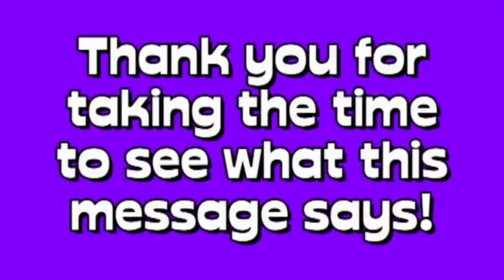Dance Party Friday - PUMP IT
From WBUL News on June 4, 2010, the last DPF of the year.